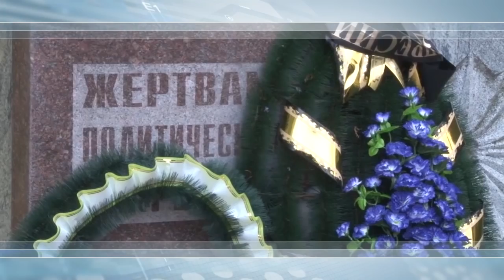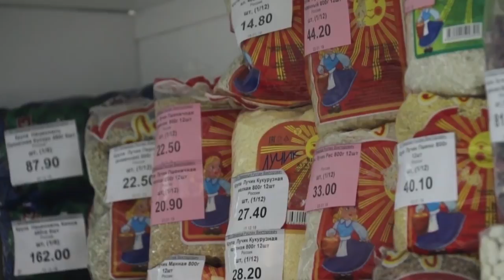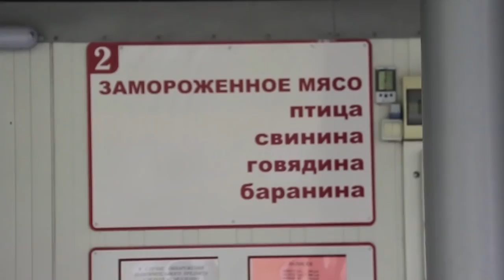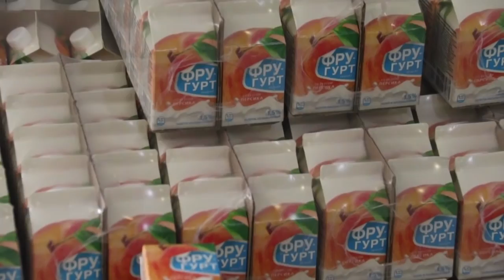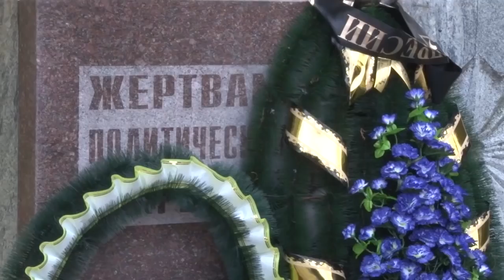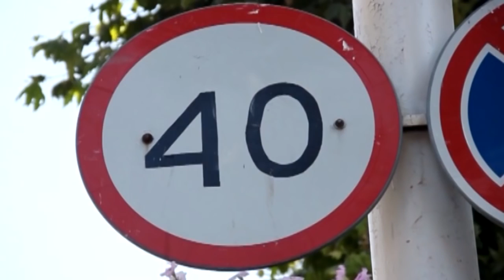Новости "Анапа Регион" от 24 января 2019 года